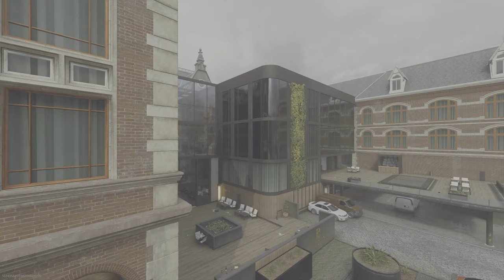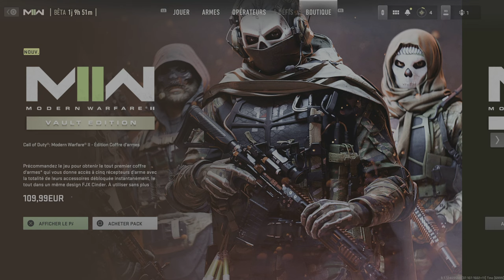CALL OF DUTY MW2 BETA GAMEPLAY FR (PS5)